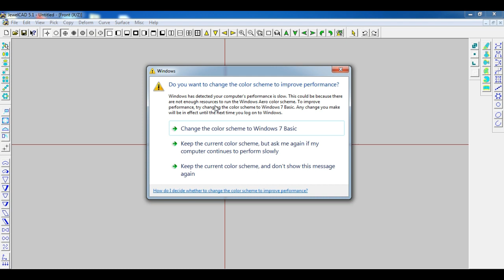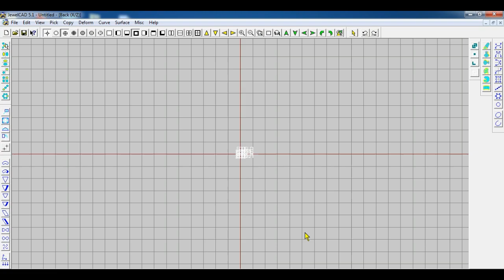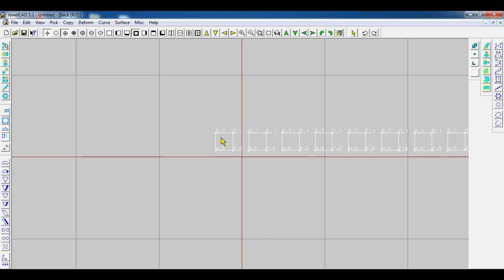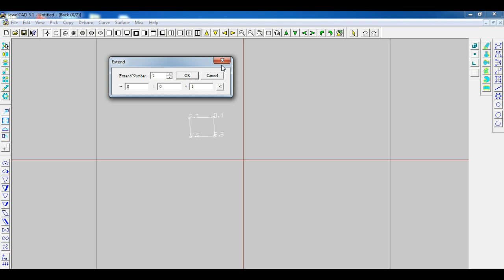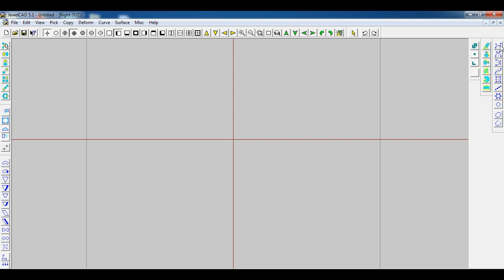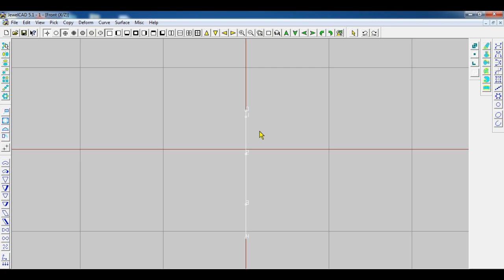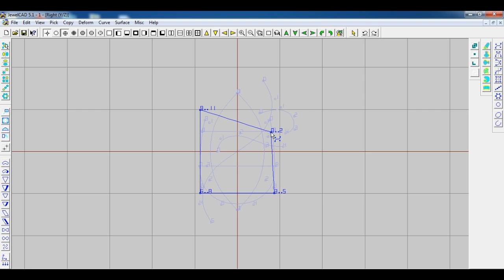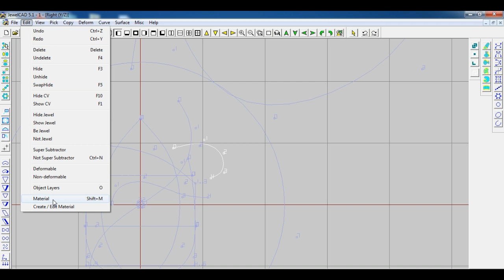jewel cad basic dj 1